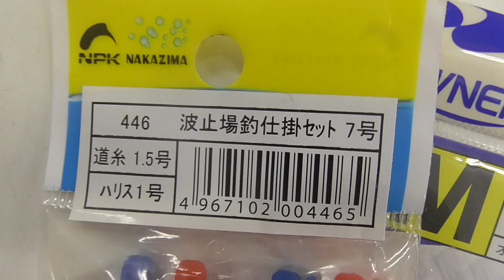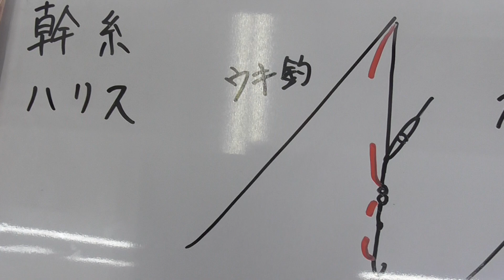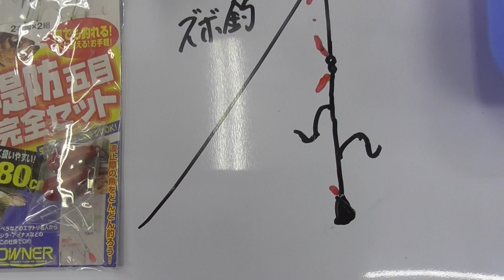ハリス・道糸・幹糸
ハリス・道糸・幹糸とは？